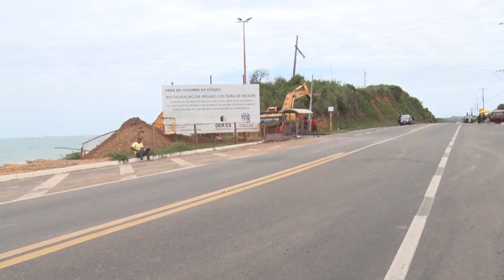21/04/2023 - DRAGAGEM DA OBRA DE MEAÍPE TEM INVESTIMENTOS DE 67 MILHÕES DO GOVERNO DO ESTADO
O serviço de engordamento da faixa de areia de Meaípe completou um mês no último de 16 de abril. A dragagem faz parte da obra de recuperação da orla e tem investimentos de 67 milhões de reais do governo do estado.